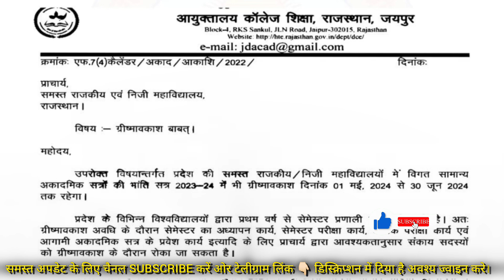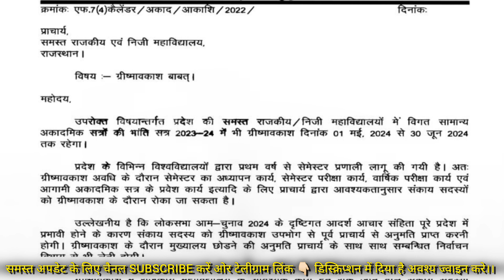1 मई से 30 जून ग्रीष्म अवकाश की घोषणा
1 मई से 30 जून ग्रीष्म अवकाश की घोषणा